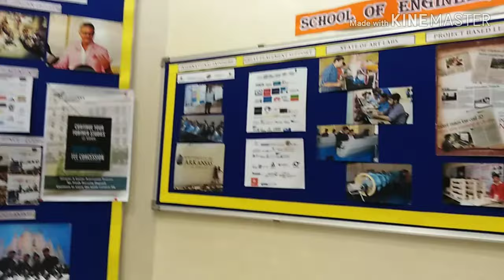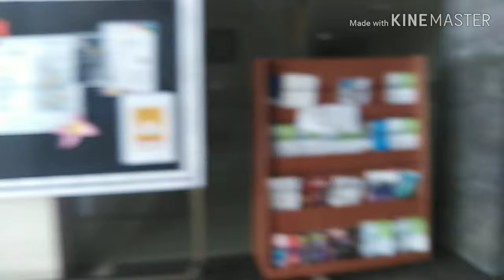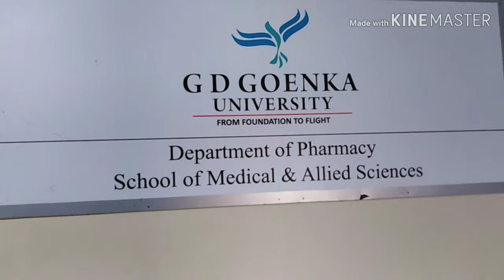G D GOENKA University Gurgaon campus visit. G D GOENKA university.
G D GOENKA university Gurgaon sohna Road, Goenka International school

Hi,

GD Goenka University is a private university located in Gurgaon, Haryana, India. It was established in 2013 by the GD Goenka Group through The Haryana Private Universities Act, 2013. The GD Goenka Group was founded by Shri A.K. Goenka.GD Goenka University is approved by University Grants Commission (UGC) and is competent to award degrees as specified by UGC under section 22 of UGC Act, 1956.
Goenka International school.

Thanks
Ek Baar Fir se